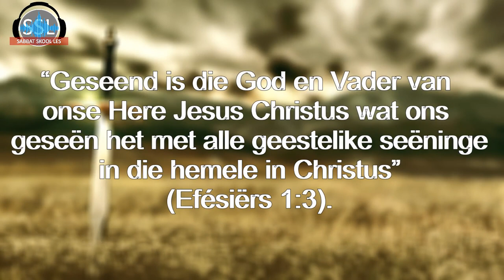Maandag 3 Julie - ’n Duur verlossing; Oorvloedige vergifnis